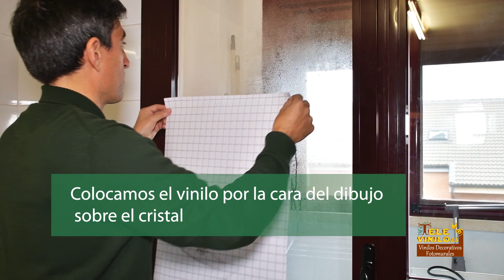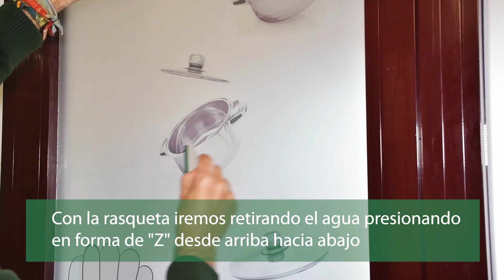COLOCACIÓN DE VINILOS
Instrucciones de como colocar tu mismo  un vinilo y decorar tu casa. El vinilo está colocado en  una puerta y ventana de cristal.
Vídeo realizado para televinilo.es por la productora audiovisual de Ciudad Real reporpyme.com